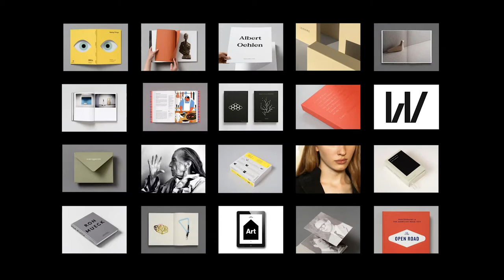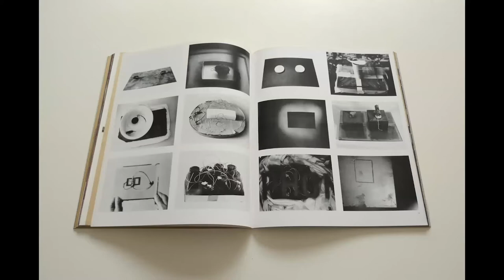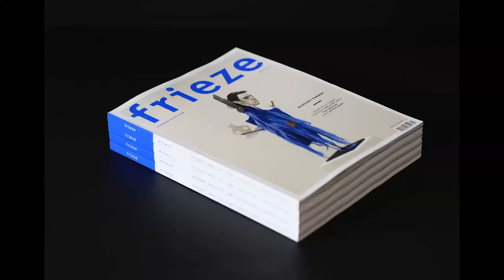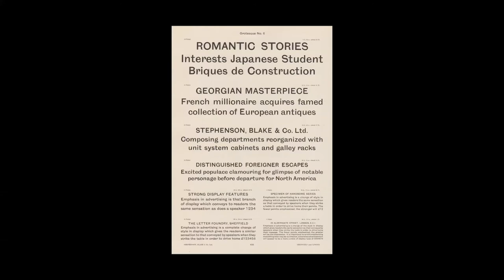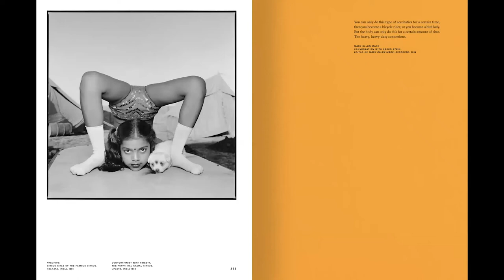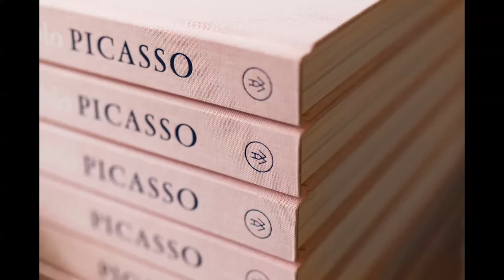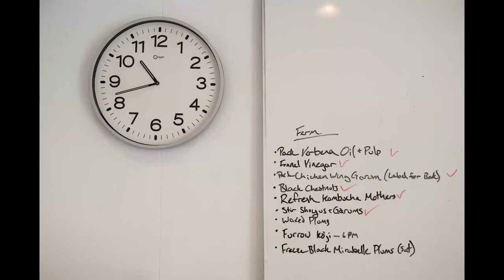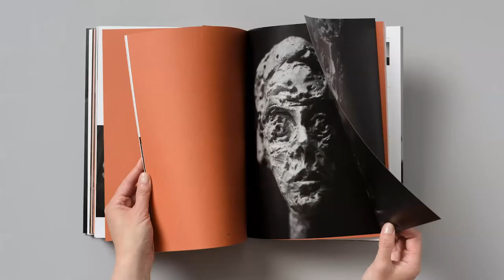Sonya Dyakova: “Brain Massage”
Presented as part of our LONDON CALLING 2020: Designer Lecture Series on July 7, 2020 by Hoffmitz Milken Center for Typography (HMCT) and ArtCenter College Graphic Design. Co-hosted by Simon Johnston, Creative Director, HMCT; and Gloria Kondrup, Executive Director, HMCT.